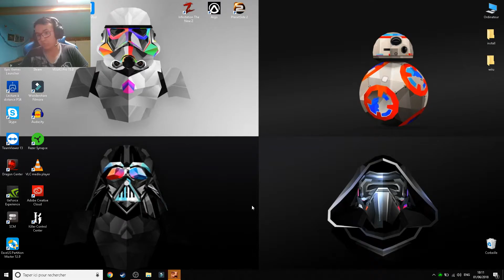UNE NOUVELLE FIN ! Hello Neighbor Mods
Salut tous le monde c'est Treerax j'espère que ce gameplay vous aura plus

● Les Liens ●

n’hésitais pas a commenter et liker la vidéo, s'abonné à la chaîne et partagé à vos amis ça me fera  beaucoup plaisir
sur ceux je vous dis bye ^^